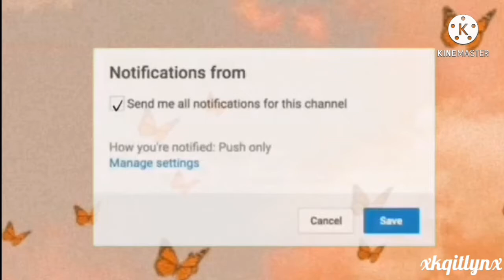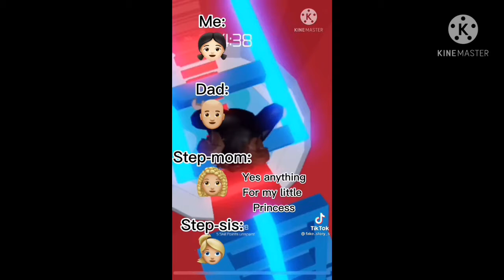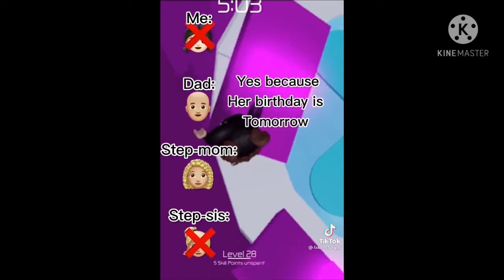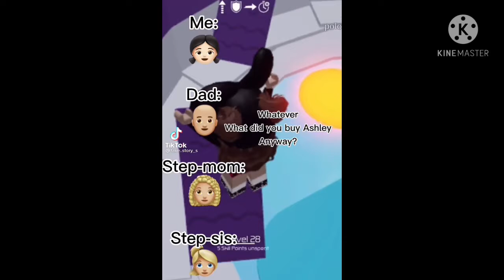Roblox Text Stories! #2 | Tik tok Compilation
Hi guys! Today I will be doing another text story! If you would like another one like this, I would hopefully do it soon! Bye for now! :)

*𝚘𝚙𝚎𝚗 𝚖𝚎*
ʸᵒᵘ ʰᵃᵛᵉ ᵒⁿᵉ ⁿᵉʷ ᵐᵉˢˢᵃᵍᵉ!!..!!💌✉️

ʜɪ ꜰʀɪᴇɴᴅꜱ! ᴡᴇʟᴄᴏᴍᴇ ᴏʀ ᴡᴇʟᴄᴏᴍᴇ ʙᴀᴄᴋ ᴛᴏ ᴍʏ ᴄʜᴀɴɴᴇʟ! ᴛʜɪꜱ ᴄʜᴀɴɴᴇʟ ɪꜱ ᴍᴀᴅᴇ ꜰᴏʀ ꜰᴜɴ ᴘᴜʀᴘᴏꜱᴇꜱ ᴀɴᴅ ᴇɴᴛᴇʀᴛᴀɪɴᴍᴇɴᴛ ᴘᴜʀᴘᴏꜱᴇꜱ! ᴘʟᴇᴀꜱᴇ ᴅʀᴏᴘ ᴀ ꜱᴜʙꜱᴄʀɪʙᴇ ʙᴜᴛᴛᴏɴ, ᴀꜱ ɪᴛ ʜᴇʟᴘꜱ ᴛʜᴇ ᴄʜᴀɴɴᴇʟ ᴀʟᴏᴛ! ᴍᴏʀᴇ ᴠɪᴅᴇᴏꜱ ɪɴ ᴛʜᴇ ꜰᴜᴛᴜʀᴇ! :))
【ｄｅｓｃｒｉｐｔｉｏｎ　ｉｎｓｐｉｒｅｄ　ｂｙ　ａｎｇｅｌｃｈｕ！！．．！！　😋】
ᴍɪɴɪ Q&ᴀ!!..!!
【ｑ：　ｗｈｅｎ　ａｒｅ　ｙｏｕ　ｇｏｉｎｇ　ｔｏ　ｃｏｌｌａｂ？
ａ：　Ｉ＇ｍ　ｇｅｔｔｉｎｇ　ｉｎｔｅｒｅｓｔｅｄ　ｉｎ　ｃｏｌｌａｂｉｎｇ　ｎｏｗ，　ｉｆ　ｙｏｕ　ｗａｎｔ　ｔｏ　ｃｏｌｌａｂ　ｌｅｔ　ｍｅ　ｋｎｏｗ　ｄｏｗｎ　ｂｅｌｏｗ　ｉｎ　ｔｈｅ　ｃｏｍｍｅｎｔｓ！！．．！！　Ｉ　ａｌｓｏ　ｓｕｇｇｅｓｔ　ｔｈａｔ　ｙｏｕ　ｍａｙ　ｈａｖｅ　ａ　ｙｏｕｔｕｂｅ　ｃｈａｎｎｅｌ　ｓｏ　ｗｅ　ｃａｎ　ｇｒｏｗ　ｔｏｇｅｔｈｅｒ！！．．！！】
Q: ᴡʜᴇɴ ᴅᴏ ʏᴏᴜ ᴜᴘʟᴏᴀᴅ ᴠɪᴅᴇᴏꜱ?
ᵃ: ᴵ ᵘᵖˡᵒᵃᵈ ᵛⁱᵈᵉᵒˢ ᵒⁿ ᵗʰᵉ ʷᵉᵉᵏᵉⁿᵈˢ, ˢᵒᵐᵉᵗⁱᵐᵉˢ ᵒⁿ ʷᵉᵉᵏᵈᵃʸˢ ᵃⁿᵈ ˢᵒᵐᵉᵗⁱᵐᵉˢ ᴵ ᵘᵖˡᵒᵃᵈ ᵛⁱᵈᵉᵒˢ ᵐᵒʳᵉ ᵗʰᵃⁿ ² ᵗᵒ ³ ᵗⁱᵐᵉˢ ᵃ ᵈᵃʸ! ᵃⁿᵈ ˢᵒᵐᵉᵗⁱᵐᵉˢ ᵒⁿ ˢᵖᵃʳᵉ ᵗⁱᵐᵉˢ!

upload schedules other times!!..!!: during holidays and stuff i do upload a couple of times and also almost everyday!

editing info and video info!!..!! 💌
intro- made by me
editing- me
filming- me